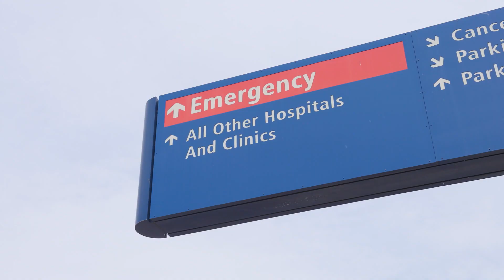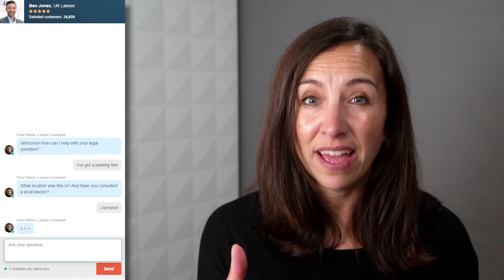5 ways to Appeal your Norwich Traffic Control Parking Charge Notice!